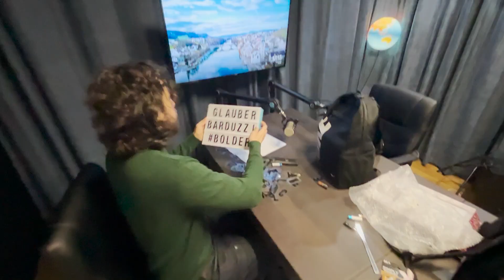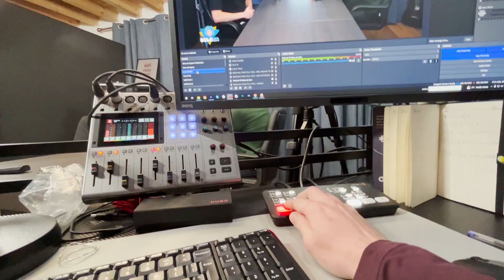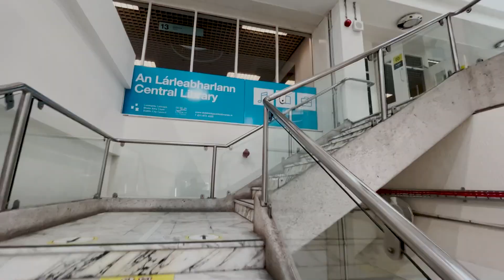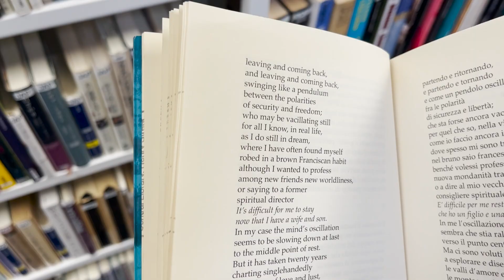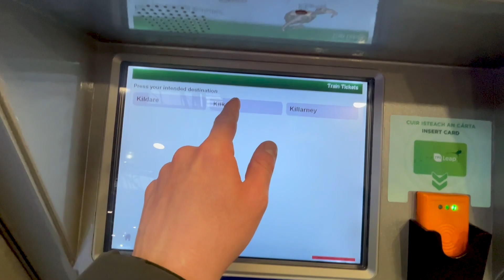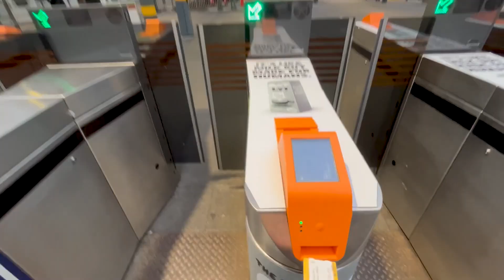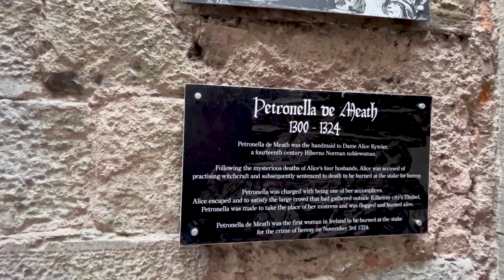Visita a uma cidade medieval na Irlanda, aprendendo um novo idioma e estagiário do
Fala meus queridos, sejam muito bem vindos a mais um vlog aqui no canal. Nesse vídeo eu vou levar vocês para conhecer o novo estúdio do @BolderPodcast, visitar a cidade medieval de Kilkenny e trazer umas atualizações de como minha vida está atualmente.

Episódio @BolderPodcast Brasileiro fisioterapeuta da seleção irlandesa de futebol

 Minha entrevista para o @BolderPodcast